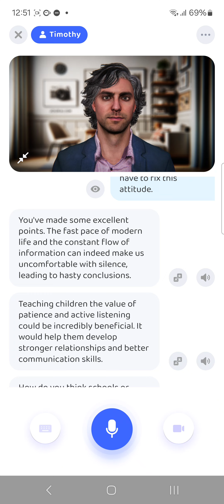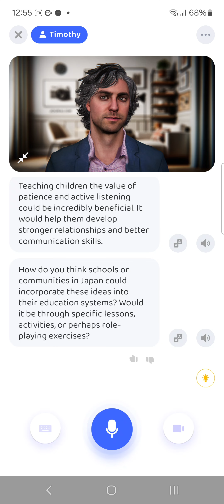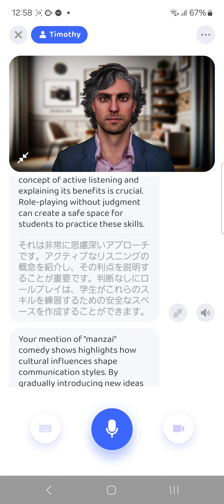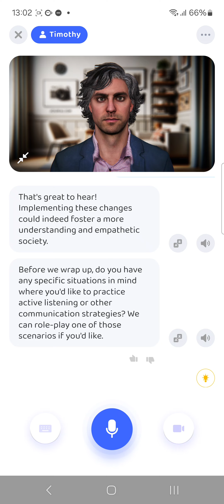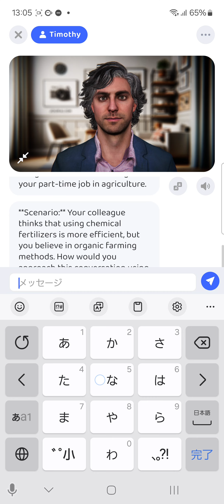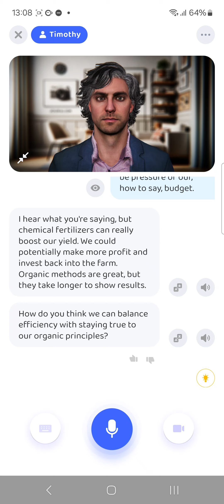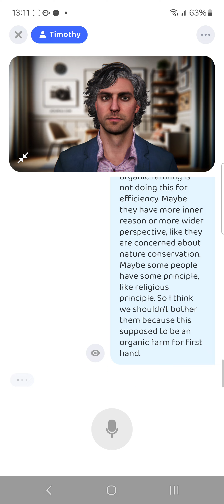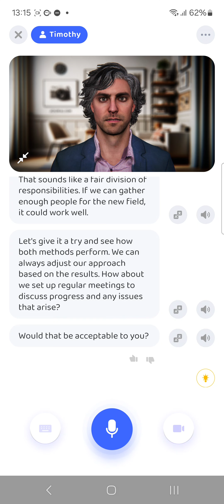AI先生と英会話